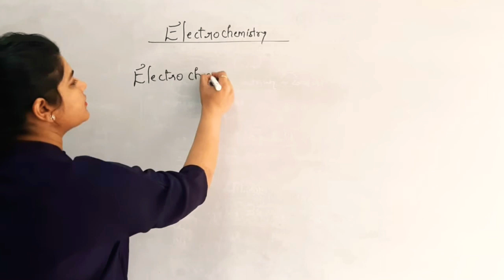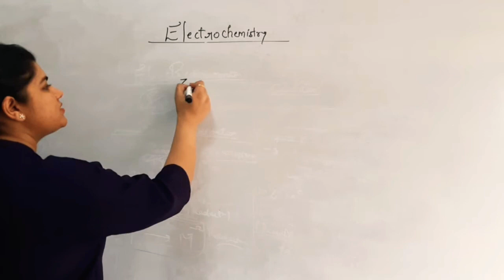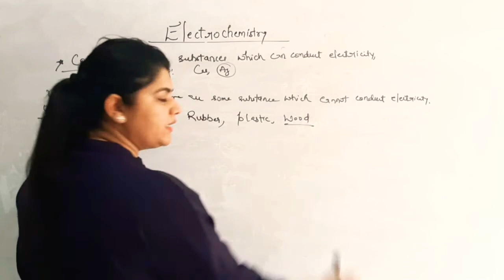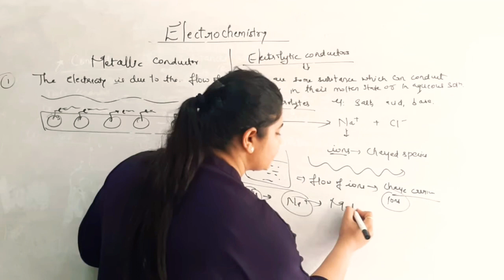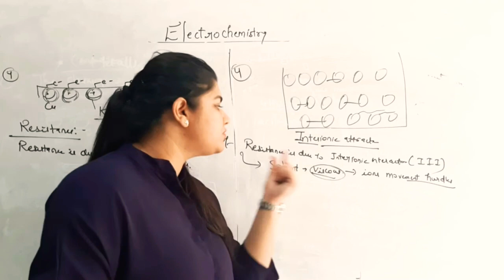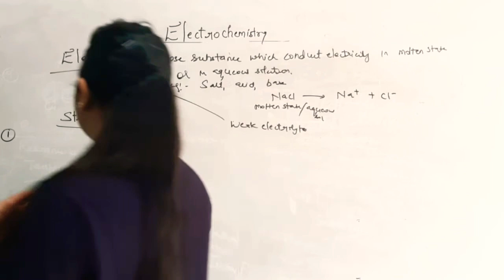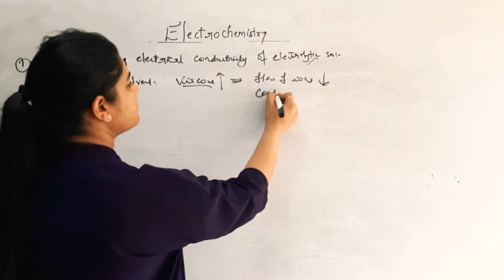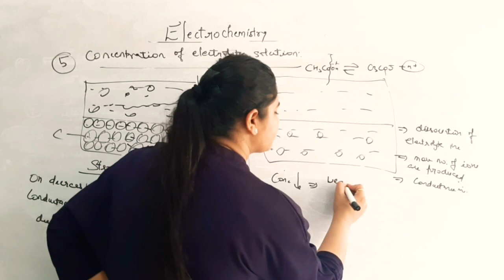Electrochemistry| class 12 |part 1, Conductors | by Dr. Kiran Mawai